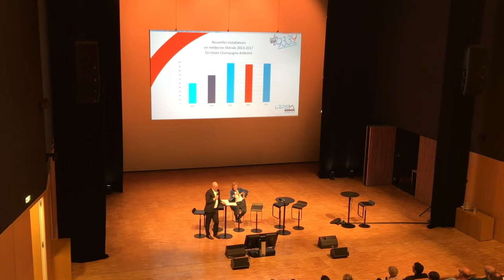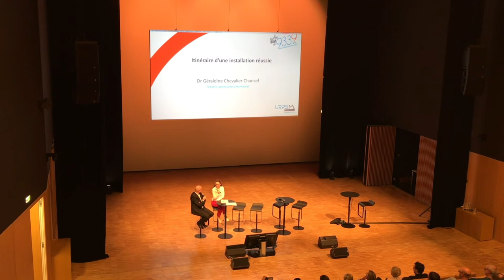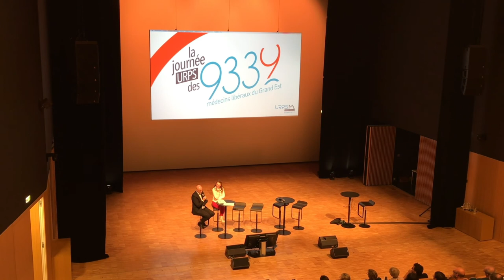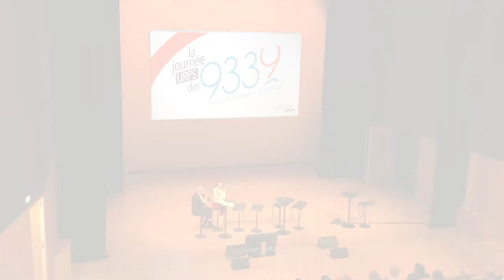Les Journées de l'Installation en Médecine Libérale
Les Journées de l'Installation en Médecine Libérale lors de la journée URPS des 9339 médecins libéraux du Grand Est. Promouvoir l'installation en libéral auprès des jeunes.